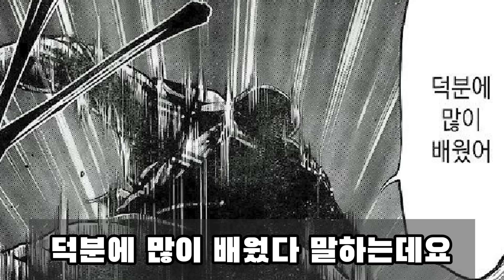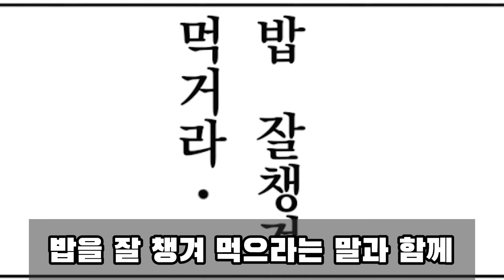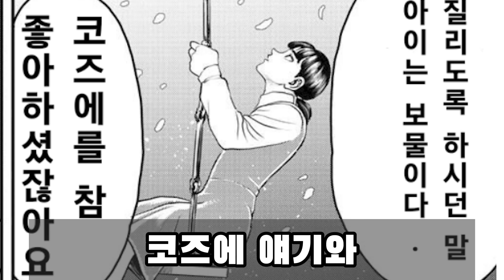🔥바키 외전 , 코즈에 아버지 등장🔥 유지로급 새로운 보스는?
코즈에가 바키와 만나는 이유가 있었다